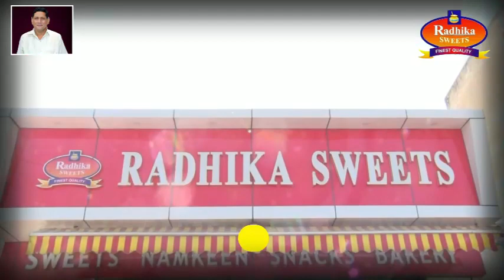यूपी बोर्ड पेपर लीक मामले में जांच कमेटी हुई गठित